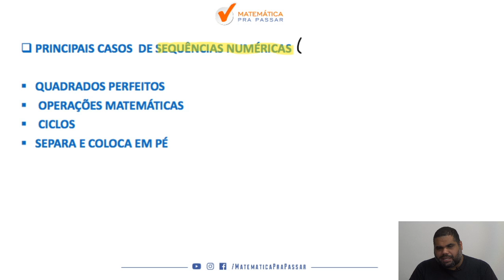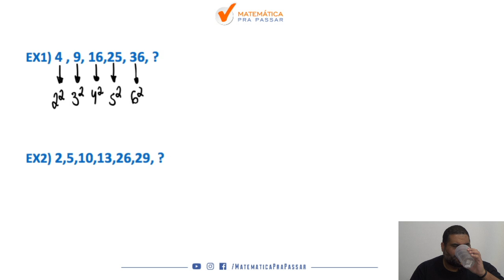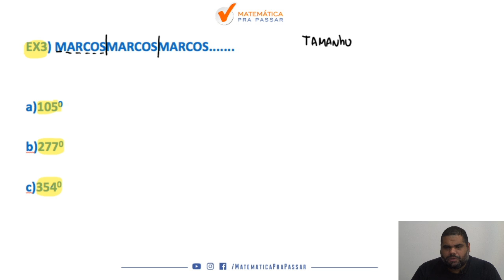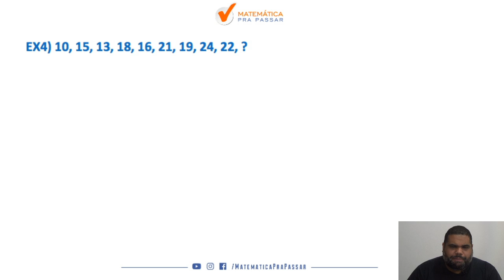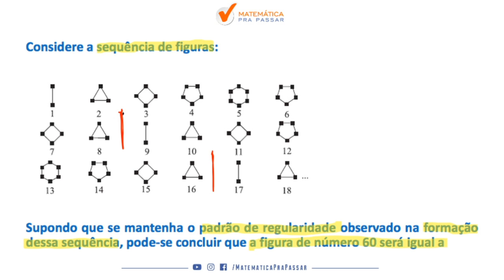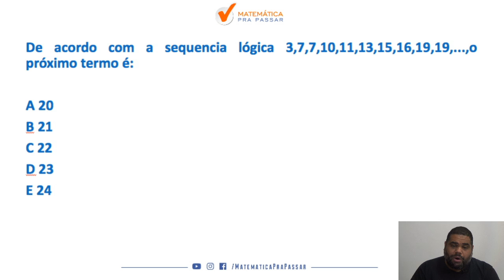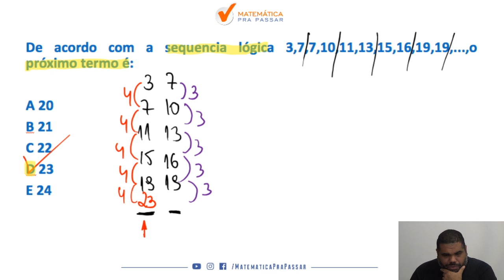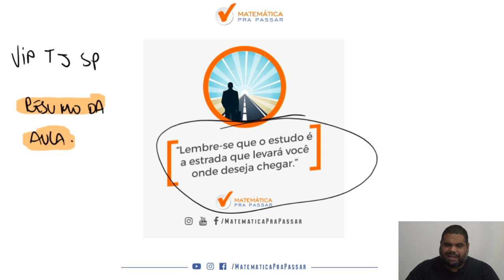Aprenda a Interpretar Problemas de Sequências Numéricas para TJ SP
Você não sabe interpretar problemas de sequências numéricas  ?

Quando vê um problema de sequências numéricas começa a tremer?

Então você precisa aprender com esse vídeo onde nosso professor, Marcão , mostra todos os segredos para Aprender interpretar problemas de sequências numéricas para o TJ-SP.

Você terá um passo a passo para aprender interpretar problemas de sequências numéricas para o TJ-SP em poucos passos e nunca mais errar nenhuma questão.

Agora basta dar o play no vídeo e aprender com o Método MPP os segredos de sequências numéricas no TJ-SP.